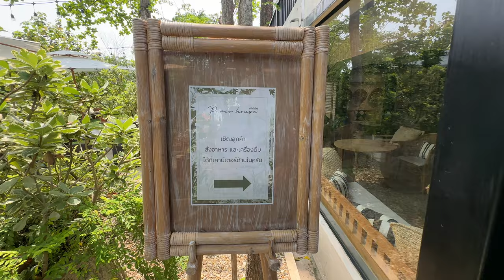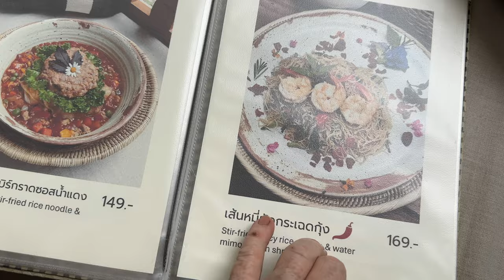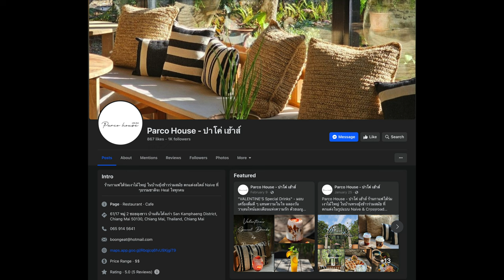Parco House Restaurant & Cafe in San Kamphaeng Chiang Mai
Nestled in the serene countryside of San Kamphaeng, just a short drive from the vibrant city of Chiang Mai, lies the Parco House Restaurant & Cafe – a delightful oasis of tranquility and exceptional dining experience. This newly opened family-run gem seamlessly blends the charm of a cozy cafe with the sophistication of a restaurant, offering a truly memorable escape from the hustle and bustle of everyday life.

As you approach the Parco House, you'll be greeted by a picturesque landscape adorned with meticulously manicured gardens, where a symphony of birdsong and the gentle flutter of butterflies create a soothing ambiance. Wander through the lush greenery, admiring the wide variety of plants and trees that add a touch of natural beauty to your surroundings.

Step inside, and you'll be captivated by the artisan-style decor that exudes warmth and character. The comfortable seating areas are thoughtfully designed to provide splendid views of the garden, allowing you to bask in the serene surroundings while enjoying the spacious and air-conditioned dining area.

The culinary offerings at Parco House Restaurant & Cafe are a true delight for the senses. The menu boasts an interesting and unique array of reasonably priced dishes, crafted with the finest ingredients and a touch of creativity. Whether you're in the mood for a hearty meal or a light snack, the menu caters to a wide range of palates, ensuring that every visit is a delectable adventure.

Complementing the exceptional cuisine is a diverse selection of beverages, including coffees, refreshing teas, and an array of tantalizing soft drinks.

With its charming ambiance, delectable cuisine, and warm hospitality, Parco House Restaurant & Cafe promises to be a delightful escape from the ordinary, offering a truly memorable dining experience amidst the serene surroundings of San Kamphaeng.

Artlist Music in this video
Ben Strawn - Some Days A Song for Kaley - Instrumental Version
Daniel Pratt - Come to Love the Most - Instrumental Version

Would you like to help me with my channel?

🔘 Camera - iPhone
🔘 Mic - Rode Wireless Go II